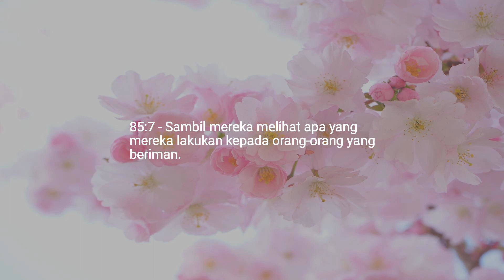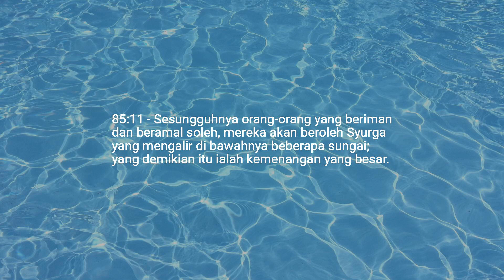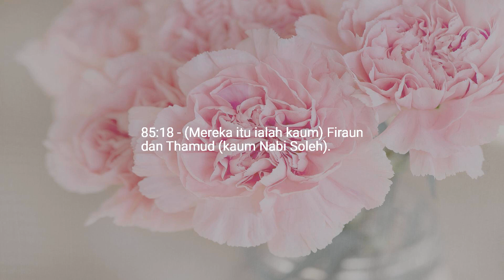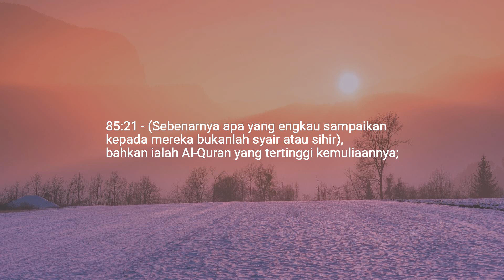Bab 85 — Bintang